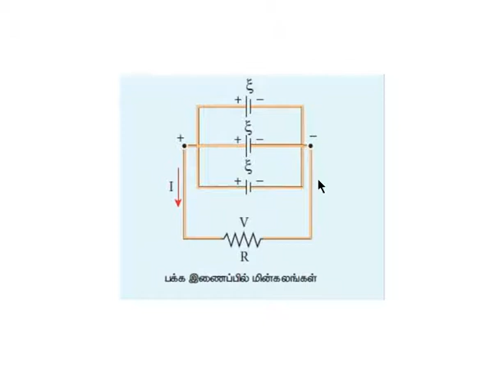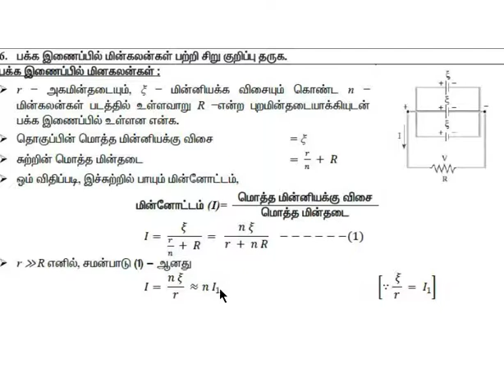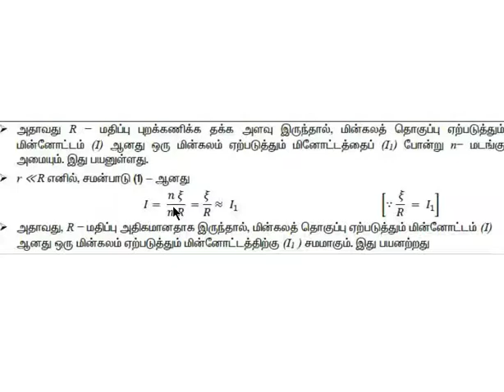+2PHYSICS || 2ND CHAPTER IN TAMIL || மின்னோட்டவியல் || PART-14